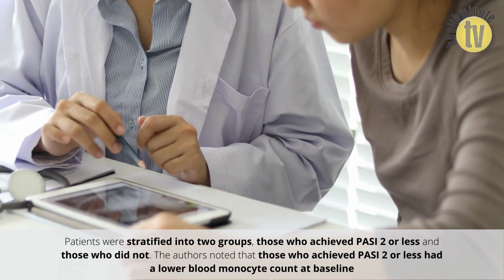Blood monocyte count in PsO patients may predict early response to secukinumab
According to a recent study, plaque psoriasis patients with lower blood monocyte counts at baseline achieved early response and better outcomes when treated with secukinumab.